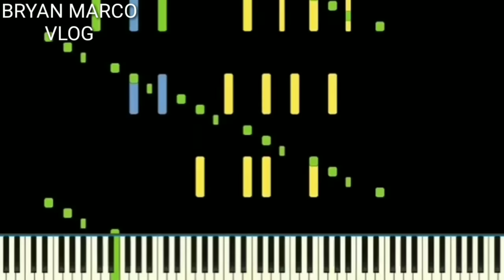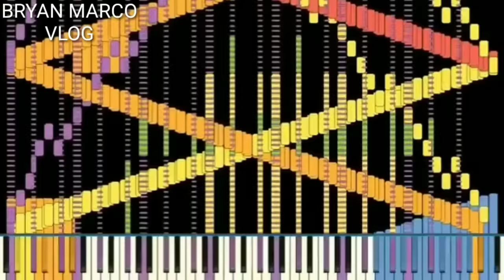RUSH " #1 " crazy finger "24".